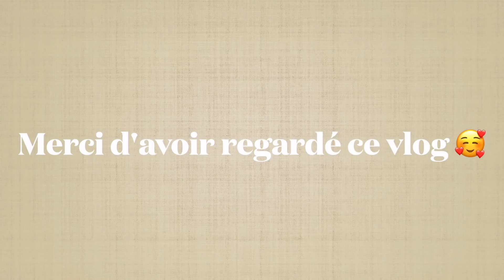VLOG JUIN 2021 // La petite graine…// Amychaton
Bonjour, je suis Amy de la chaîne @amychaton bienvenue sur ma nouvelle chaîne, je suis mariée, j'ai un petit garçon de 14 mois et je vous raconte quelques parties de ma vie en vidéo. installez-vous et commentez 🥰

Salon la marseillaise
Sofonia Marché à côté de western union